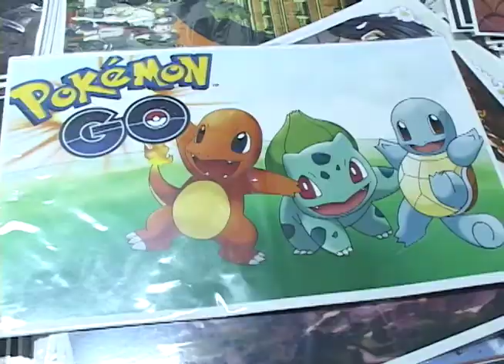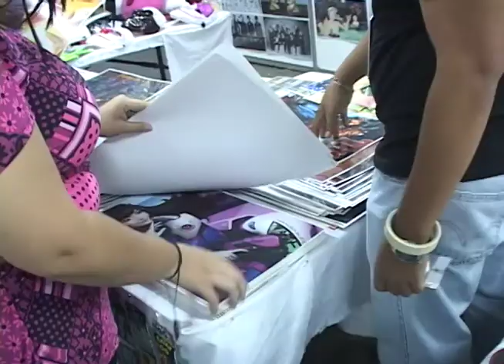CN: Quinta edición del Comic Con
Para los amantes de los cómics este fin de semana se instaló Comic-Con una oportunidad de disfrutar un momento en familia y ver de cerca a sus personajes preferidos.